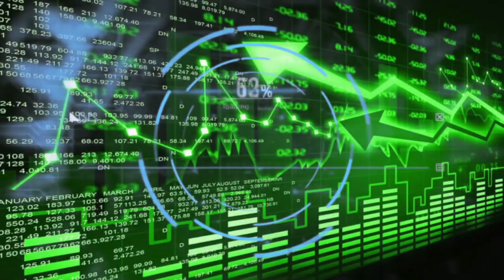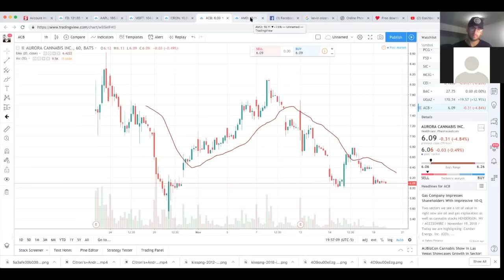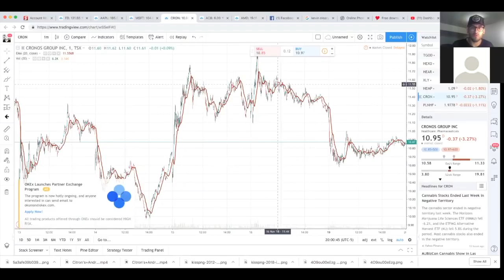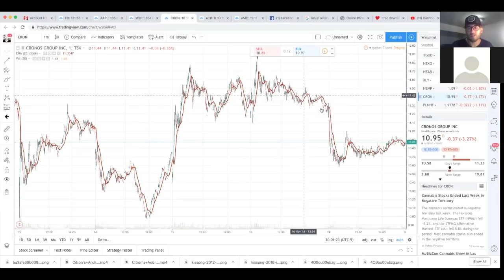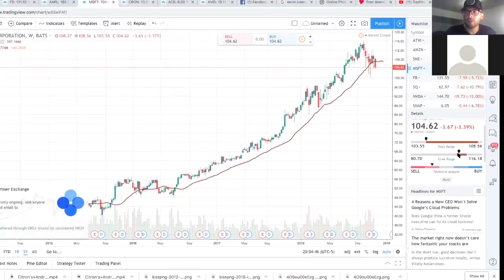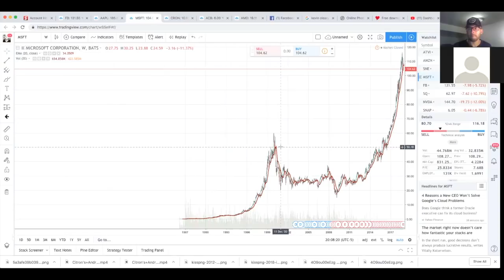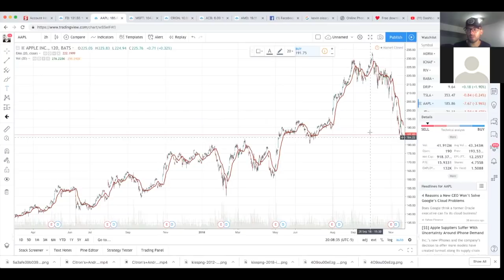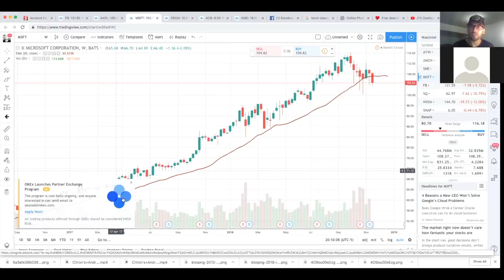Top 3 Worst Stocks for December 📉- Top 3 Stocks to short 🤔 Top 3 Stocks To Watch December 2019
In this video me and Kevin from cyberworld talk about what we think our top 3 worst stocks for the month of December.

Don’t forget to check out cyber world 7